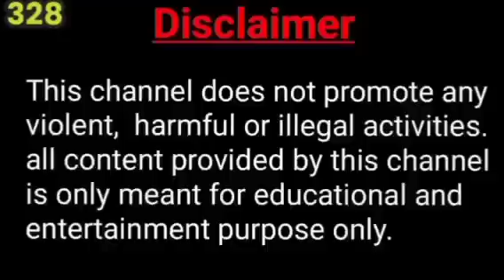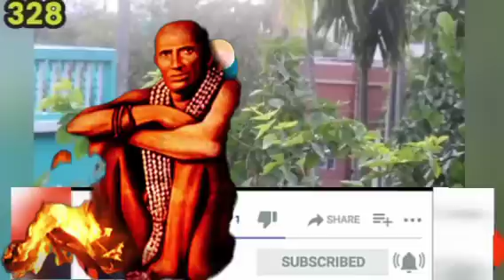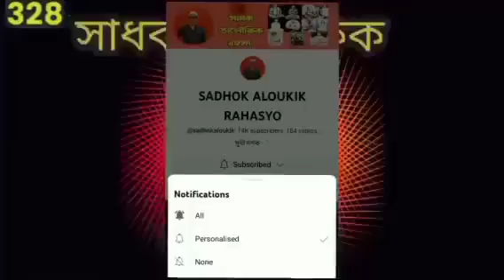ধুনিওয়ালে বাবার আশ্চর্য অলৌকিক লাঠিও ধুনি/dhuniwale dadaji/sadhak@sadhokaloukik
Meet Dhuniwale Baba the enigmatic figure who claims to possess supernatural powers. For years hes been captivating followers with his mesmerizing rituals and promises of miracles. But what lies beneath the surface?In this expose we dive deep into the world of Dhuniwale Baba unearthing shocking truths about his so-called abilities. With a blend of charisma and cunning he manipulates emotions weaving tales that leave his audience spellbound. But are these miracles real or just clever tricks hidden behind smoke and mirrors?We'll speak to former followers who reveal their experiences and doubts. They share how they were drawn into his world only to discover the harsh reality behind the illusion.Join us as we investigate the rituals the deceptive practices and the financial gains that fuel this phenomenon. Could it be that Dhuniwale Baba is not the holy man he appears to be but rather a master of deception?
Get ready for a shocking revelation! In this video were exposing the truth behind Dhuniwale Baba a self-proclaimed spiritual guru who has been making headlines with his controversial claims. From his mysterious past to his dubious practices were digging deep to uncover the secrets behind this enigmatic figure. If youre curious about the reality of Dhuniwale Baba then this video is a must-watch!
সুধী দর্শক
আমি চন্দন চক্রবর্তী সাধক অলৌকিক রহস্য ইউটিউব চ্যানেলের পক্ষ থেকে আপনাদের স্বাগত জানাই । যাঁরা ভারত ও বিশ্বের ঈশ্বর সাধকদের আধ্যাত্মিক সত্য ঘটনাগুলি জানতে আগ্রহী তাঁরা যুক্ত হতে পারেন । জীব ও জগতের কল্যাণ কামনায় আধ্যাত্মিক বিষয়ক আরও কিছু যা মানবজাতির হিতকারী তাও এই চ্যানেলে তুলে ধরতে আগ্রহী। ভিডিওতে সঠিক তথ্য পরিবেশন করতে এই চ্যানেল আন্তরিক ভাবে অঙ্গীকারবদ্ধ।
কৃতজ্ঞতা স্বীকার-- জীবন রঙ্গে সাধুর সঙ্গে লিখেছেন রঞ্জিত কুমার মজুমদার